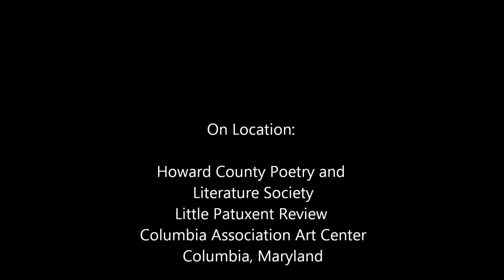"Nothing Real is Owned" by Kay Weeks with Vocalist Denée Barr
Kay Weeks and Denée Barr    Impromptu 1/13/2014
Howard County Poetry and Literature Society ~ Poetry and Music
Columbia Association Art Center
Columbia, Maryland

Kay Weeks, Poet
Denée Barr, Vocalist